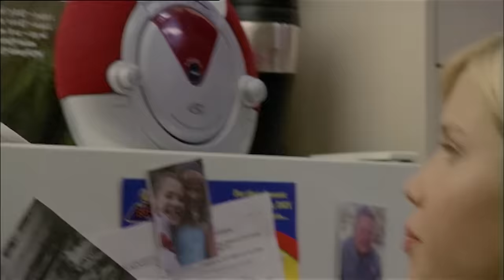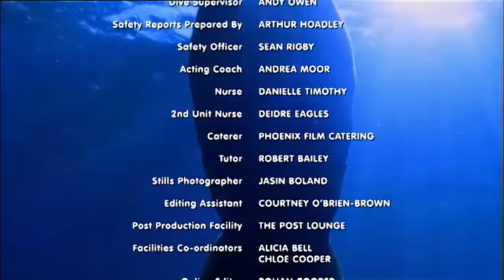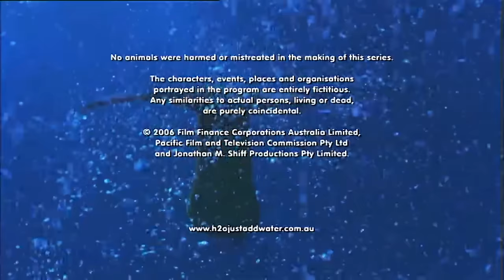Season 1: Extra Long Episode 10, 11 and 12 | H2O - Just add water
In this video we created an extra long episode of the full episodes 10, 11 and 12 from season 1 H2O - Just add water!

Full Episode 10: The Camera Never Lies (0:00:44)
Zane tries to impress his dad by entering in the local film competition, filming his attempt to break his Dad's windsurfing record around Mako Island. He gets into trouble with sharks and unbeknownst to him, is saved by mermaid Rikki.

Full Episode 11: Sink or Swim (0:23:37)
Emma trains Byron for the swimming competition. At first they get along well and even share a kiss, but too soon Emma becomes the training dragon. Byron fires Emma but when he wins the comp he tries to hug her and she recoils.

Full Episode 12: The Siren Effect (0:46:28)
full moon strikes Cleo, turning her into a magical siren, attracting all the young males in the vicinity. Cleo enjoys the attention and is encouraged to sing for them, but a concert at the JuiceNet Café as the moon sets reveals her truly awful voice.